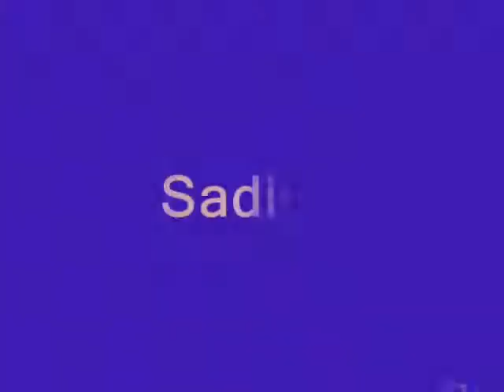first look Sweet sadist short film trailer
Sweet sadist first look,
move trailer,
short film,
trailer,
tresar,
first look,
sweet sadist,